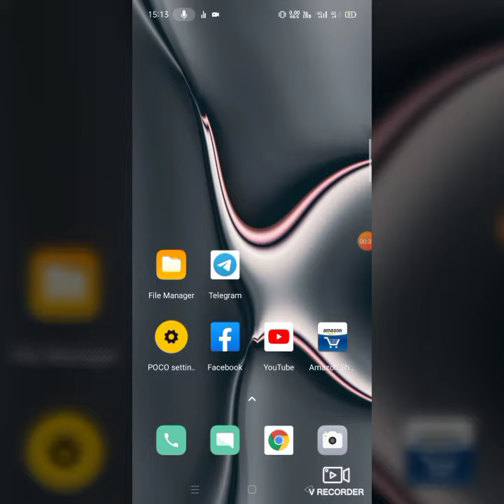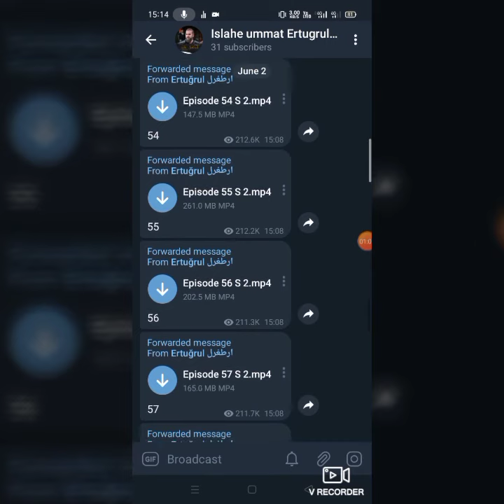Telegram par channel kaise search kre|| Ertugrul Ghazi on Telegram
Telegram par ertugrul Ghazi Full episode
Ertugrul Ghazi season 2 full episode